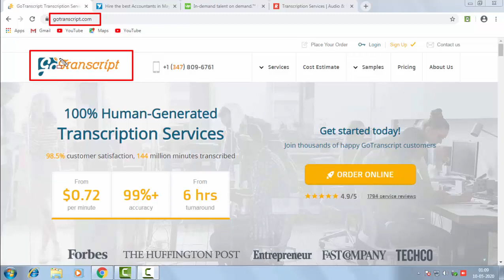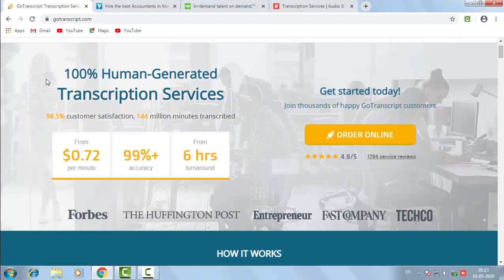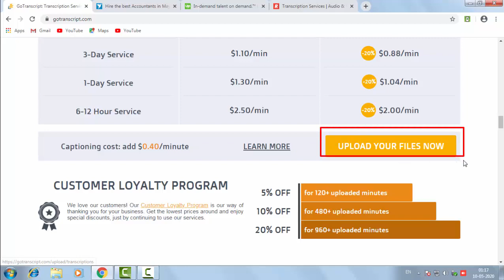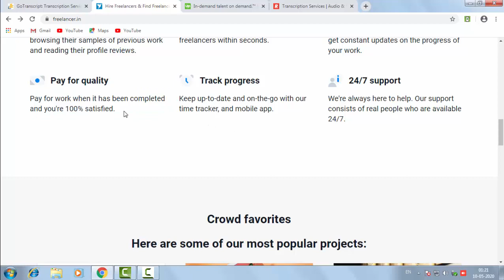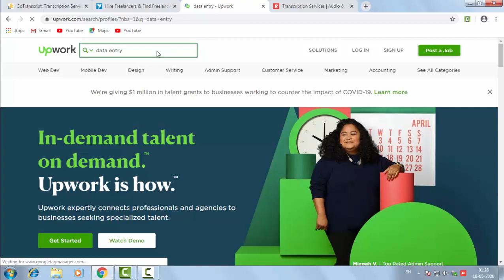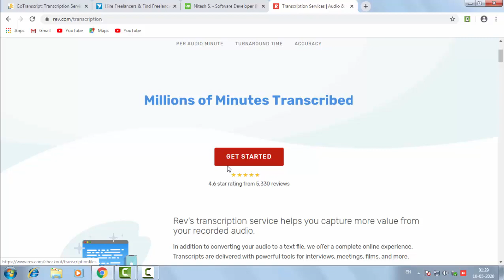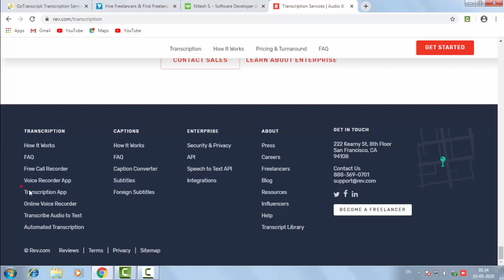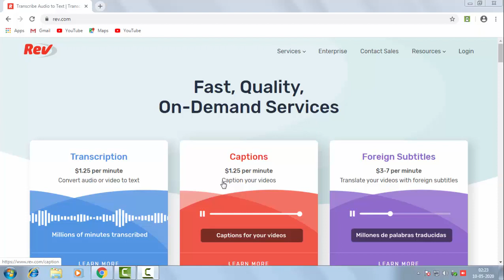Lockdown में घर बैठे online पैसे कैसे कमाए | How to Earn money Online from Home | Full tutorial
Hello friends,
                          How to Make Money Online from home : Kya dosto  aap bhi ghar baithai  online internet se paise kamana chahte hai ghar baithe kaam karke . Work from home to es video mein |  mein aapko ek Best 4 website ke bare me  batane wala hu jiski madad se aap ghar par hi baithe kam  karke Hajaro - Lakho Rupee Dollar $ mein kama sakte hai step by step guide kiya hai taki achhe se samajh me aajaye ki aapko iske liye kya karna hoga ab aap soch rahe honge internet se paise kamane ke liye laptop hona chahiye computer hona chahiye nahi aap simple se apne smartphone yani mobile ka istemal karke bhi rupee kama sakte ho. Eske liye aapke pas me koi bhi skill hona chahiye
धन्यवाद |